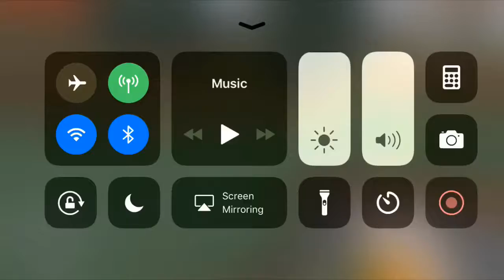MemeCraft - EP1 - Version 1.0.0 - Part 1